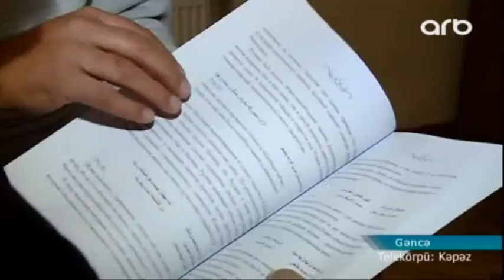Gəncədə “Renessans və Nizami Gəncəvi” kitabı işıq üzü görüb - ARB Kəpəz